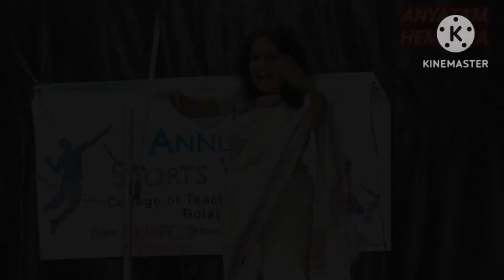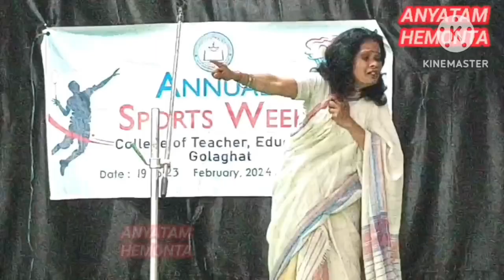অভিনয় আৰু গীতৰ সমাহাৰেৰে এটি সুন্দৰ অনুষ্ঠান৷